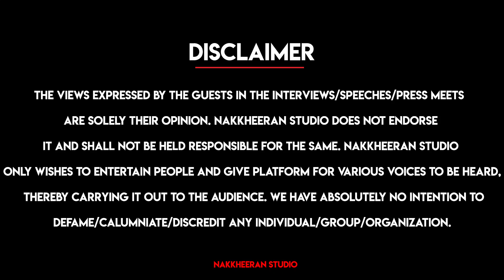இஸ்ரோ விஞ்ஞானிகளுக்கு ஒரு சல்யூட்! Lyricist Snehan Emotional Speech | Audio Launch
ப்ளூ வேல் ஆடியோ வெளியீட்டு விழாவில் பாடலாசிரியர் சினேகன்.